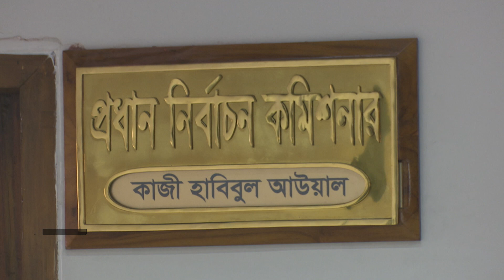সাংবাদিকদের মোটরসাইকেল ব্যবহারের অনুমতি নিয়ে উদ্বেগ | Election Commission | Ekhon TV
এবার অংশগ্রহণমূলক নির্বাচনের তাগিদ দিলো যুক্তরাজ্য। নির্বাচনের কমিশনের সাথে অনুষ্ঠিত বৈঠকে বৃটিশ হাইকমিশনার বলেন, বাংলাদেশে একটি অবাধ, নিরপেক্ষ ও গ্রহণযোগ্য নির্বাচন চান তারা। তবে সেটি অবশ্যই হতে হবে অংশগ্রহণমূলক। নির্বাচন কমিশনের পক্ষ থেকেও এ বিষয়ে যুক্তরাজ্যকে আশ্বস্ত করে বলা হয়েছে, অবাধ ও নিরপেক্ষ ভোটের জন্য কমিশনের চেষ্টার কোনো কমতি থাকবে না।

Our Office Address:
EKHON TV
City Park Lane
19, Hatkhola Road, Wari
Dhaka-1203
Bangladesh